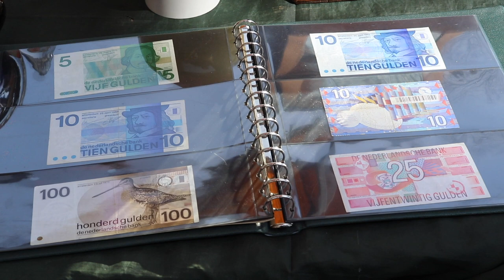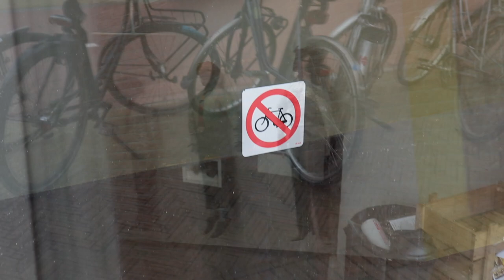We Did What in Holland? 🇳🇱 | Ep. 4 | Trying Dutch Herring at Koningsdag 2023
Kings Day (Koningsdag) is celebrated on the 27th of April to celebrate the birthday of Willem-Alexander of the Netherlands. The colour orange is synonymous with the event, as it references the royal family, which is made up of members of the House of Orange. The dynasty dates back to 1544 when William of Orange inherited the estate and title at the age of 11.
This year, we ventured into the city of Delft to capture the highlights of this fun-filled commemorative event.